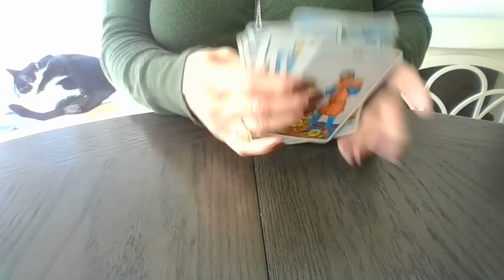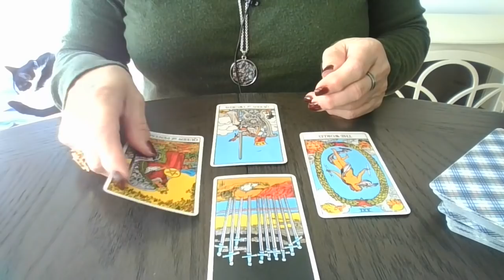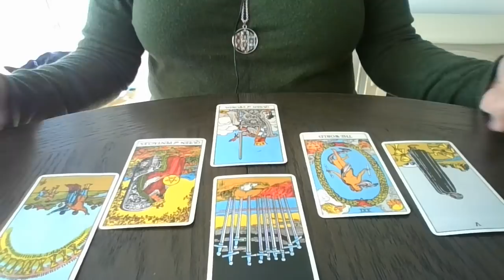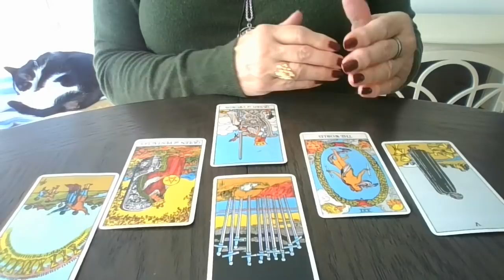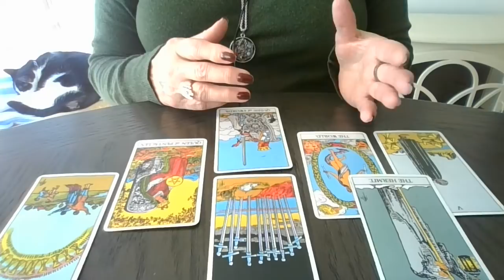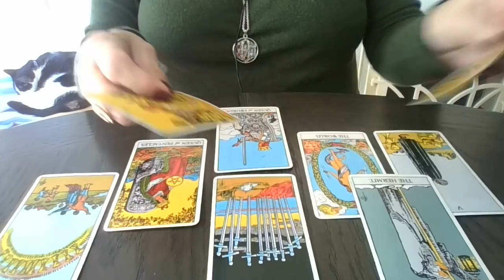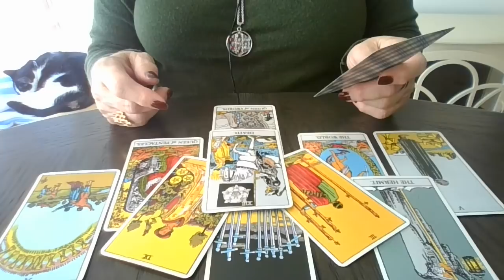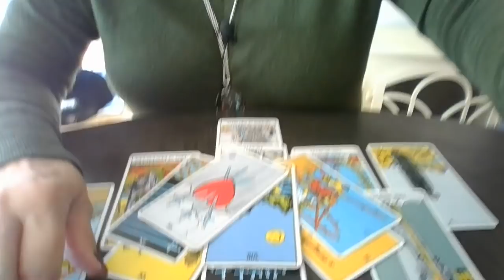WHAT THE HECK IS GOING ON